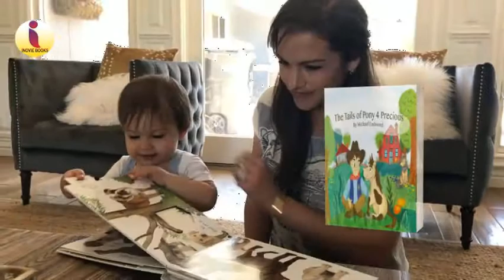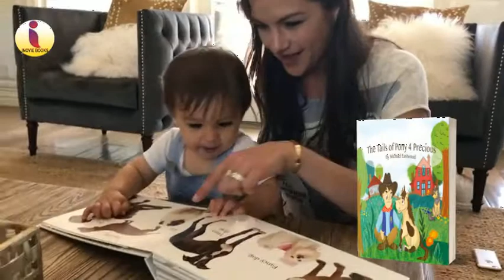The Tails Of Pony 4 Precious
Welcome to our YouTube video featuring a Book trailer on the tails of Pony 4 Precious, the adorable and friendly pony who calls Blue Mountain Ranch in Prescott, Arizona his home. In this video, we'll take you on a tour of this beautiful ranch and introduce you to some of its furry residents, including Winston's brothers Mr. Bones and Blue. Whether you're a horse lover, an animal enthusiast, or simply looking for a fun and educational experience, this video is sure to delight and inspire you.

Join us as we explore the sprawling landscapes of Blue Mountain Ranch and meet some of the incredible animals that call it home. From Winston's playful antics to Mr. Bones' majestic beauty, you'll get an up-close and personal look at these amazing creatures and their unique personalities.